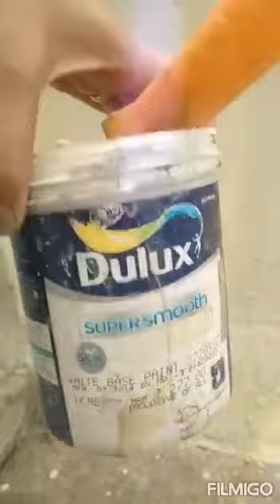Renovating terrace, garden, wall painting.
This is a monsoon season and here is a little DIY to prep up your roof top and terrace garden.